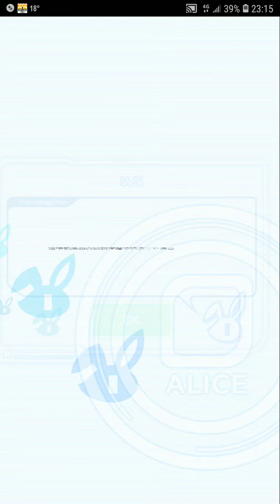Crash Fever【超巫師級】三飲亭執事的款待 - 無接關－ 黃屬性【飛越天際 帕斯卡，魔眼的神職 拉普拉斯，三藏西海從使 白龍，道執事 莊子】【單刷】